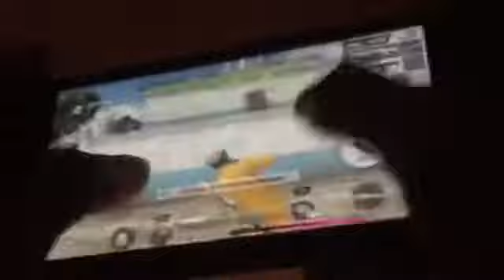3 finger on IPhone 7 Plus-HANDCAM